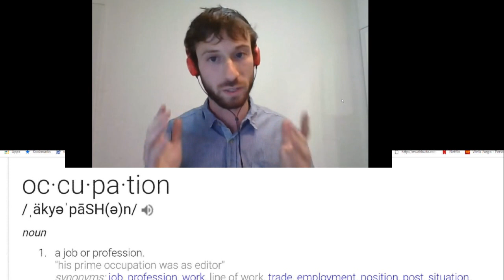The Convenient Double Meaning of the word "Occupation"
Schlomo Gordon admits Isaraeli Military occupartion "Just like the Roman Military occupation of Birtain"